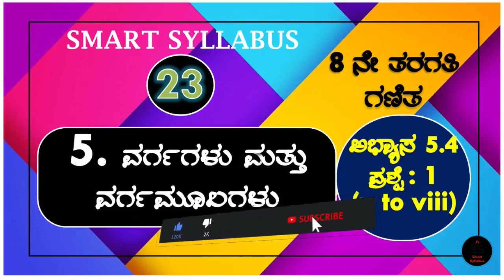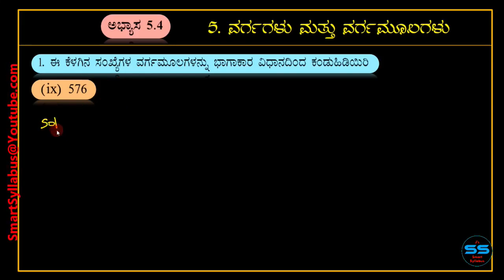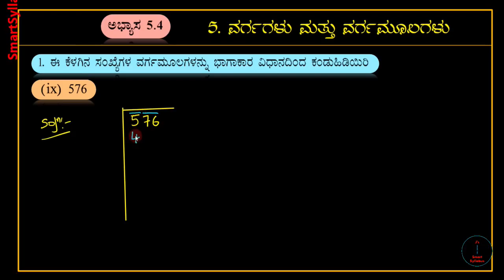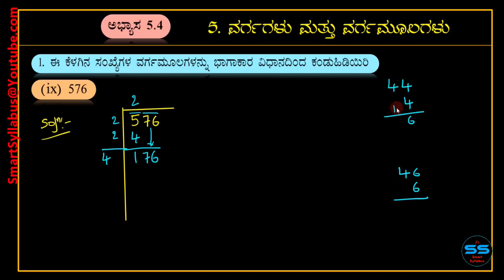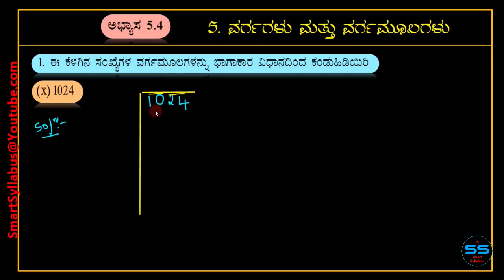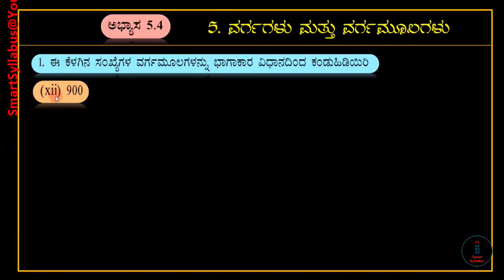8ನೇ ತರಗತಿ ಗಣಿತ 🔴 ವರ್ಗ ಮತ್ತು ವರ್ಗಮೂಲಗಳು🔹ಅಭ್ಯಾಸ 5.4 🔹ಭಾಗ - 24 🔘 8th Maths Squares and Square roots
🔴 8ನೇ ತರಗತಿ ಗಣಿತ 🔹5. ವರ್ಗಗಳು ಮತ್ತು ವರ್ಗಮೂಲಗಳು ಎಲ್ಲ ಅಭ್ಯಾಸಗಳು | 8th Maths Chapter 5 Squares and Square roots All exercises in Kannada :👇

🔘 8th ತರಗತಿ ಗಣಿತ 🔹1. ಸಂಖ್ಯೆಗಳೊಂದಿಗೆ ಆಟ | 8th Maths Chapter 1 Playing with Numbers in Kannada👇

🔴 8ನೇ ತರಗತಿ ಗಣಿತ  🔹2. ಭಾಗಲಬ್ಧ ಸಂಖ್ಯೆಗಳು | 8th Maths Chapter 2 Rational Numbers in Kannada ಎಲ್ಲ ಅಭ್ಯಾಸಗಳು👇

🔘 8ನೇ ತರಗತಿ ಗಣಿತ 🔹3. ಒಂದು ಚರಾಕ್ಷರವುಳ್ಳ ರೇಖಾತ್ಮಕ ಸಮೀಕರಣಗಳು ಎಲ್ಲ ಅಭ್ಯಾಸಗಳು | 8th Maths Chapter 3 Linear Equations with one variable in Kannada :👇

🔴 8ನೇ ತರಗತಿ ಗಣಿತ🔹 4. ಚತುರ್ಭುಜಗಳ ಪರಿಚಯ ಎಲ್ಲ ಅಭ್ಯಾಸಗಳು | 8th Maths Chapter 4 Introduction to Quadrilaterals All Exercises in Kannada👇

🔘 ಪ್ರತಿ ಪಾಠದ video ಗಳು ಈ channel  ನಲ್ಲಿ    ಬರಲಿವೆ